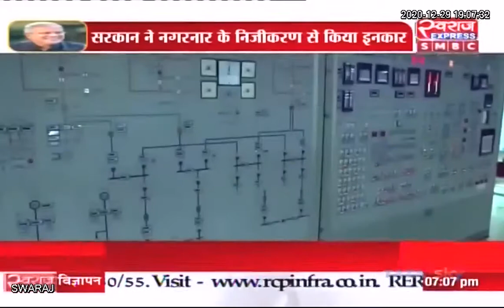Live छत्तीसगढ़ में भूपेश सरकार के दो साल पूरे... सरकार के 2 साल छत्तीसगढ़ में उद्योग - व्यापार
सरकार के 2 साल छत्तीसगढ़ में उद्योग - व्यापार
औद्योगिक ढांचे को मजबूत करने के लिए उठाए हैं कई कदम... छत्तीसगढ़ में भूपेश सरकार के 2 साल पूरे । सरकार ने नगरनार के निजीकरण से किया इनकार। नगरनार के निजीकरण के खिलाफ लाया गया शासकीय संकल्प.